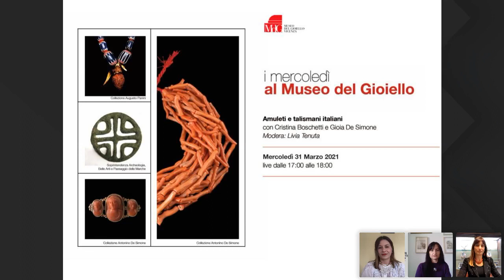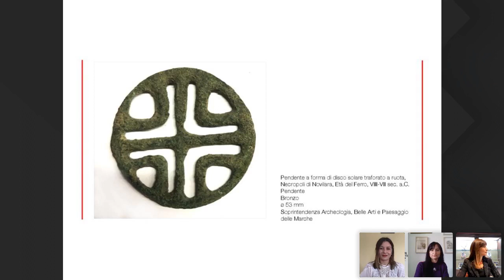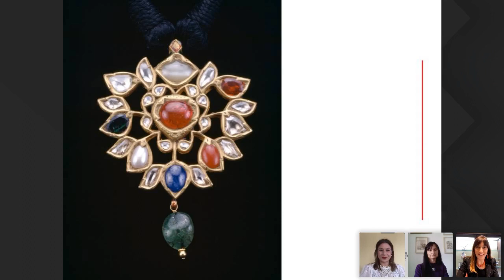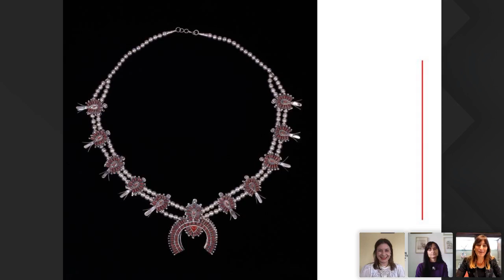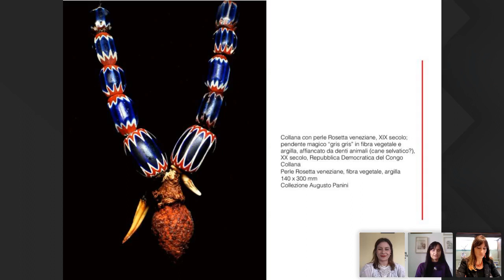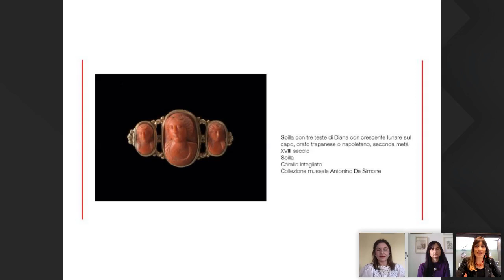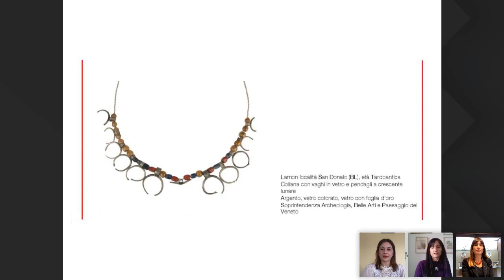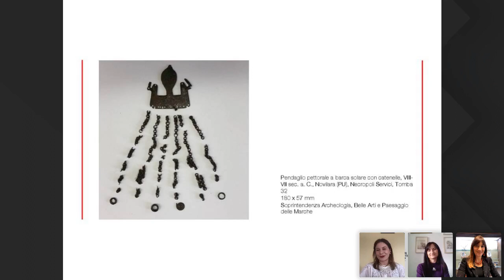WEBINAR | Museo del Gioiello - Amuleti e talismani italiani